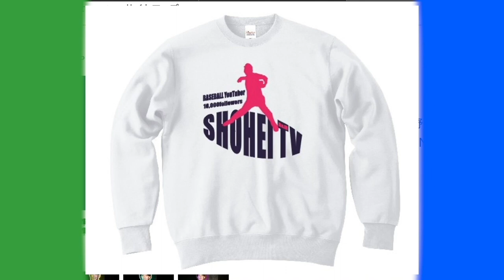【入手困難】日本を代表するバッター達がこぞって使う野球ギア！使ってみた。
【キレダスさんのInstagram】

2022年版しょーへーTV ビッグシルエットTシャツ
【🤩購入リンク🤩】